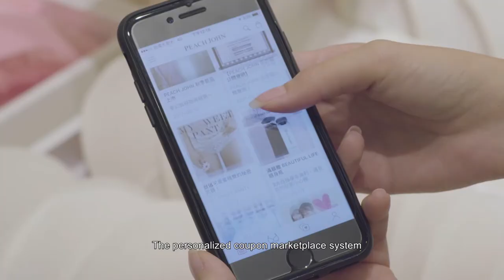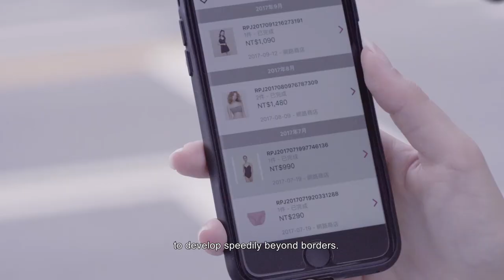Tofugear - Peach John Case Study